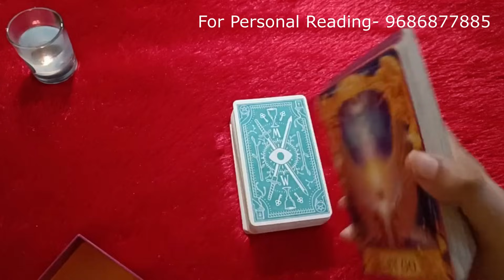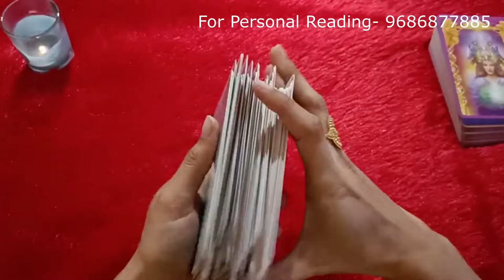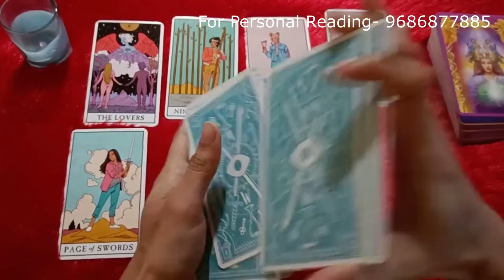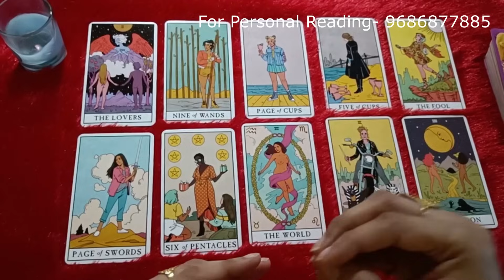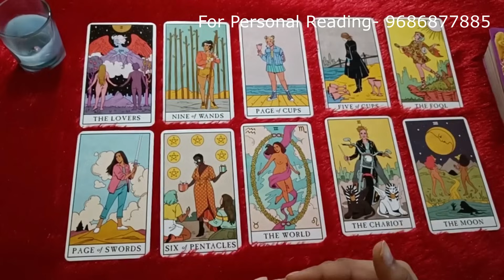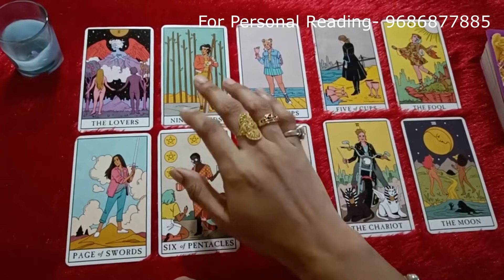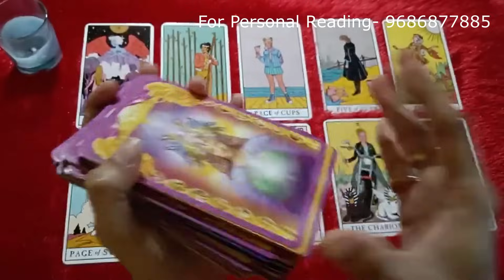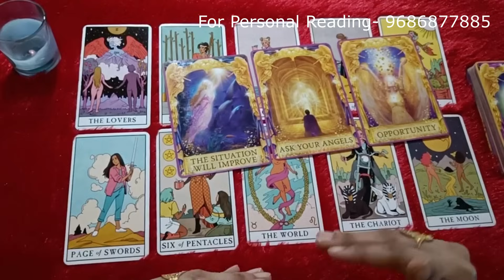🔥💐ನಿಮ್ಮ ವ್ಯಕ್ತಿಯ Secret Feelings ನಿಮ್ಮ ಬಗ್ಗೆ ಏನೆಲ್ಲಾ ಇದೆ❤️